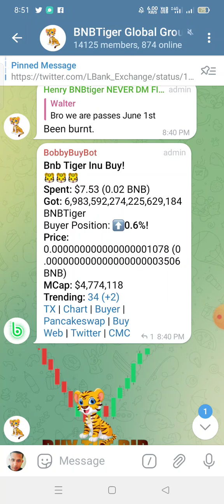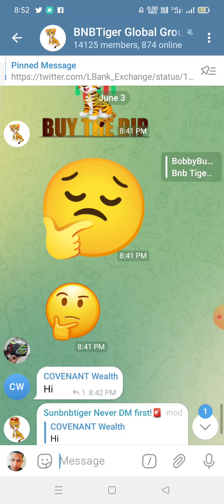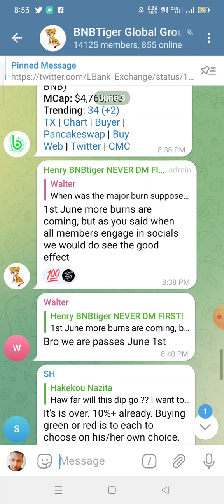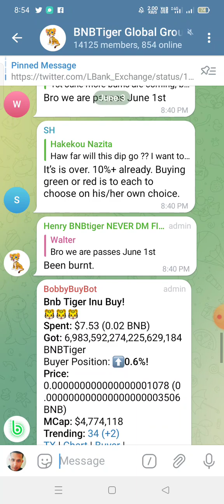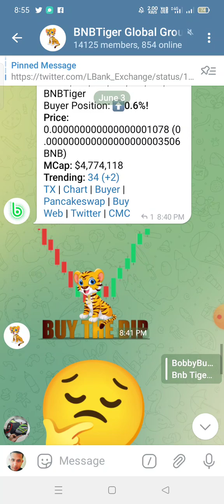BNB Tiger Coin : Cex Exchange Listing | BIG Update